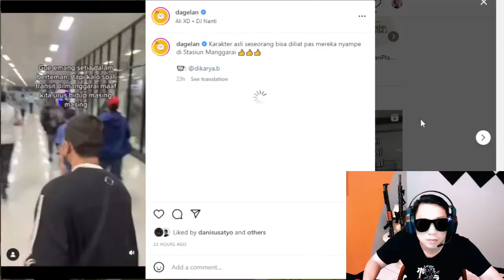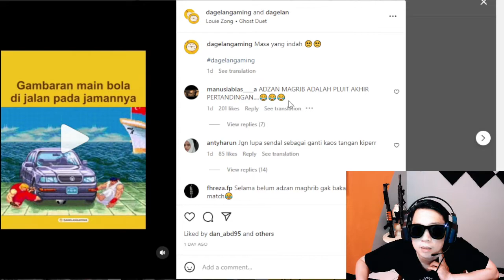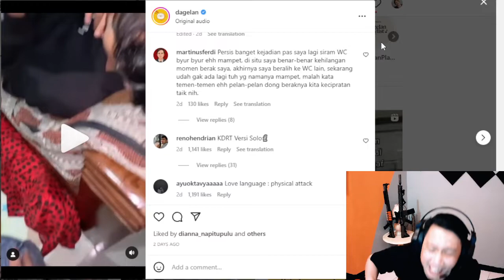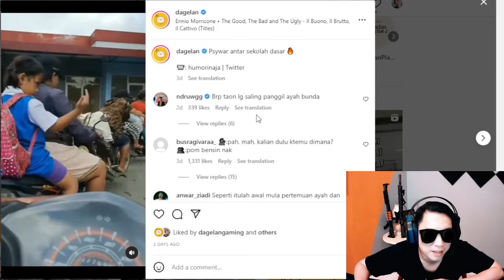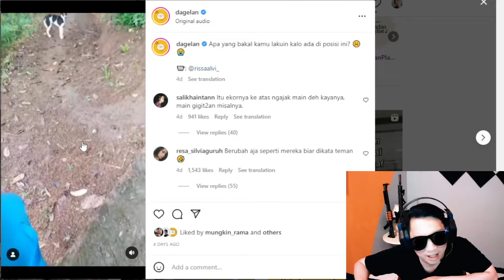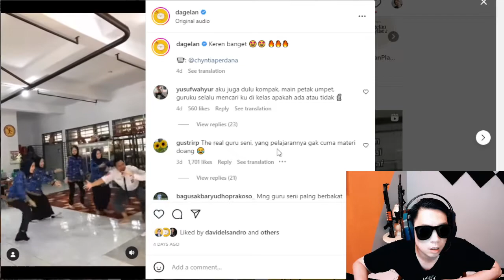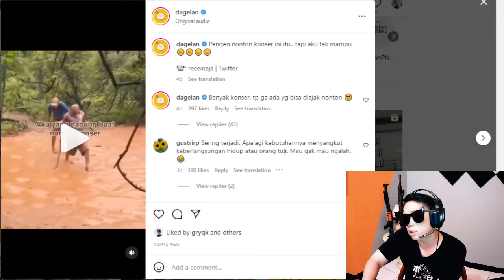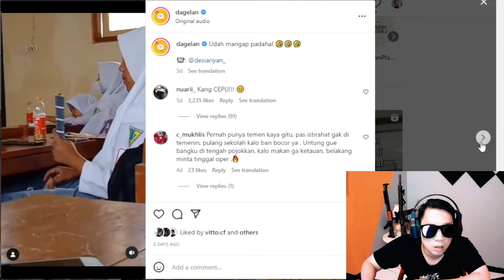REACTION CUCOK : TIKTOK CRINGE TAPI BUKAN ANAK JAKSEL !!! (BUKAN VIDEO PRANK)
ya honestly...kaya sejujurnya...gw itu Annoy...mksd gw tergaggu dengan Gaya Bicaranya Mereka...but...tapi aku gak ambil pusing..like i dont fcking care...

nightbot commands:
!spec
!jadwal
!servertof